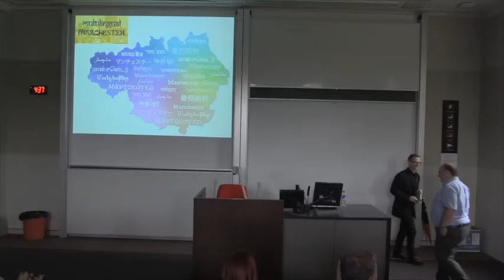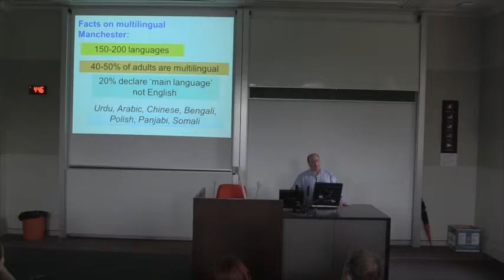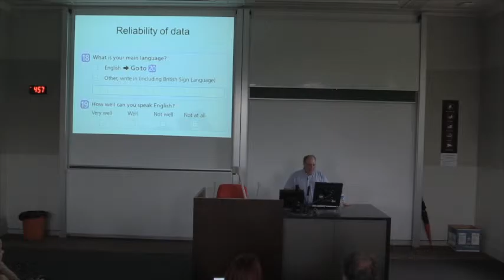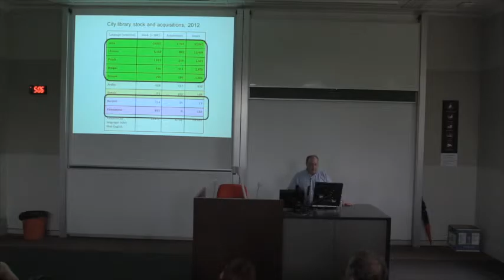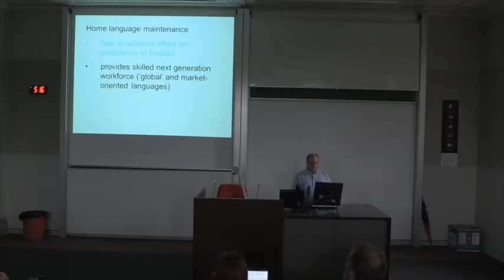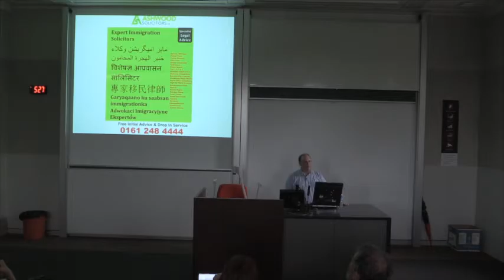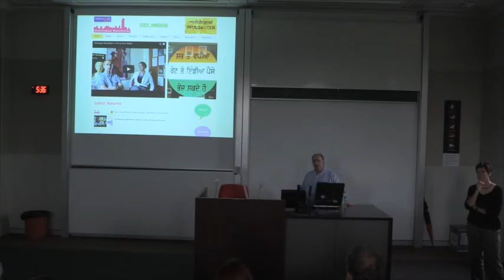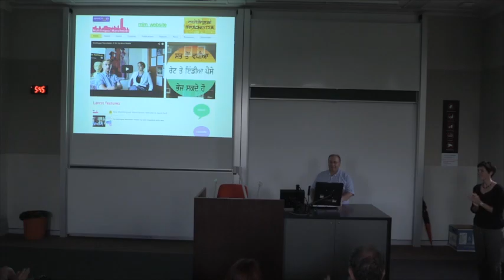Yaron Matras: Multilingual Manchester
Yaron Matras: Manchester’s language and cultural diversity is one of its outstanding assets: Over 150 languages are spoken in the Greater Manchester area. This talks describes the online documentation of language use in Manchester communities, studies of language policy, exhibitions and social networking surrounding the theme of languages, and surveys of language needs.